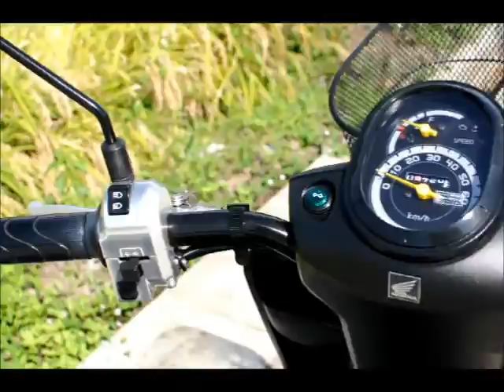HONDA ホンダ ベンリィ50 BENLY 50 極上 9000㌔ ヤフオク出品！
ホンダの働く名車、BENLY　50　です。
知人の営業所から当ショップへ数台づつ入荷することになりました。
これから随時オークションに出品していきます。

●販売について
店頭販売もしておりますので
欲しい方はご連絡ください。
埼玉県さいたま市見沼区
店名：２輪カスタムWildduck

●車両の状態
傷など、多少はありますが
かなり綺麗な車体です。
駆動系、電気系も問題なく
エンジンの異音なども特に感じられませんでした。
調子の良い車両です。
カスタムショップが提供する車両ですので
点検整備はしてあります。
駆動系分解整備もしてあります。

整備点検後、試乗して55キロまで確認しました。

インジェクションなので燃費も良いですし
何よりも耐久性が上がっています。
配達がメインの新聞屋さんなどにお勧めです。

●追記
当店でカスタムすることも可能です。
「この車両をこうして欲しい」と要望がありましたら
いつでもご用命ください。

●最後に
これからどんどん程度の良い車両を提供していきますので
自分にあったカスタムを楽しんでくださいね(^^)
カスタムについてわからないことなどありましたら